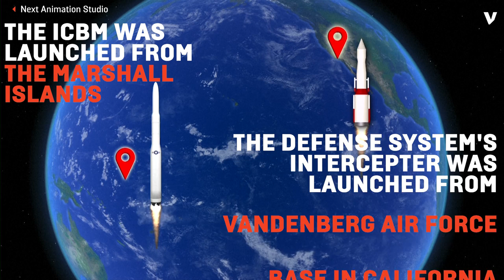U.S. Destroys Mock Warhead in Missile System Test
The GMD defense system was tested amid North Korea's ninth missile test this year.